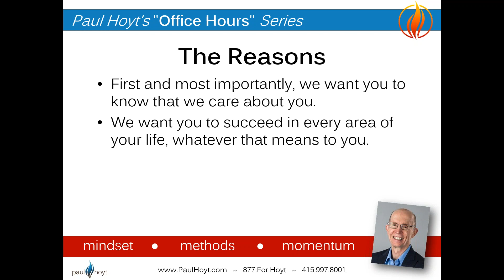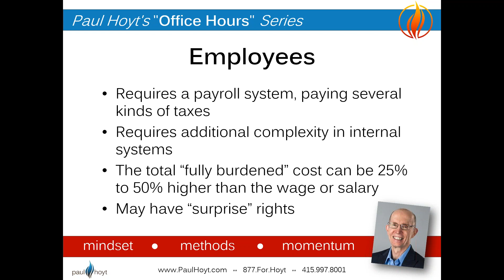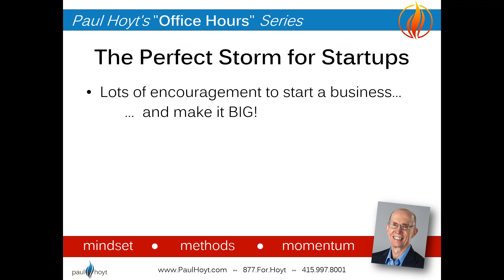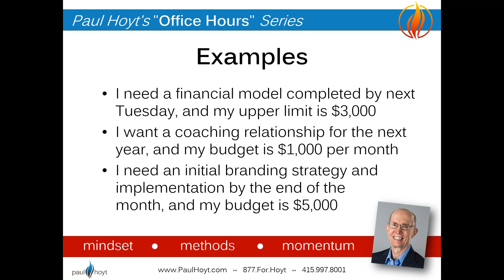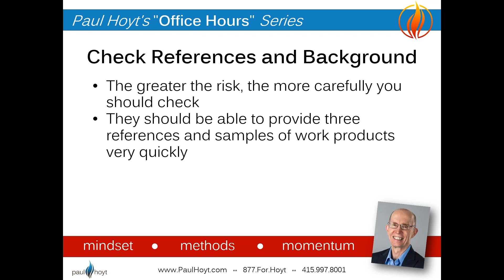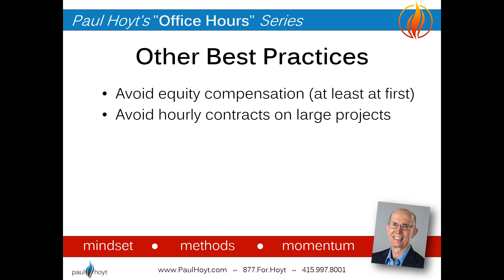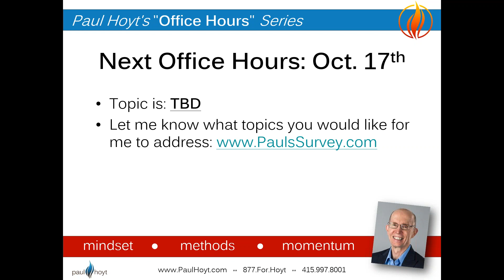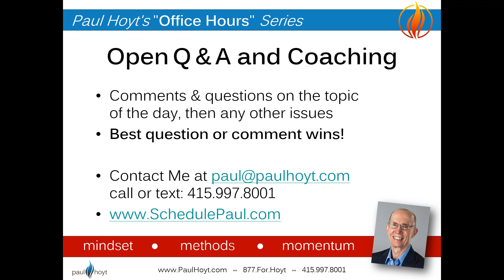Working With Contractors – Getting the Help You Need! (Office Hours 137)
Not every business has employees, but every business works with contractors. And your success in business can depend heavily on whether you are successful in recruiting them, hiring them, and managing them.

In this week’s Office Hours, I talked about about best practices in working with contractors. I talked about the difference between employees and contractors and the advantages of each. And I talked about common mistakes I have seen (and personally made!) in the process of engaging with them.

And most importantly, I provided a step-by-step plan you can use to improve the way you work with them.

Our Agenda included:
- Teamwork
- Contractors vs. Employees
- Common Mistakes
- The Perfect Storm
- Best Practices

At the end of the presentation, there was a Q&A session with questions from attendees. Some of the questions and discussion topics were:
- Doesn't it help to know what your hourly worth is and when you find yourself doing the work that you would pay someone less for that you really need to hire a contractor?
- What’s the biggest mistake you have made when hiring subcontractors?
- How much does it cost to do background checks?  Do I need to do them with everyone?

If you want to be a better leader, make fewer mistakes, and save a lot of money, join us on Monday - you will be glad you did!

For more CEO and Entrepreneur support, and to get the slides, exercises, audio tracks, and to attend future Office Hours presentations live (and ask your own questions!) go